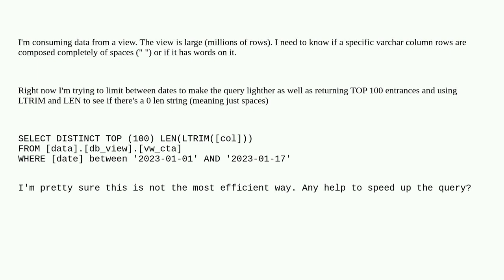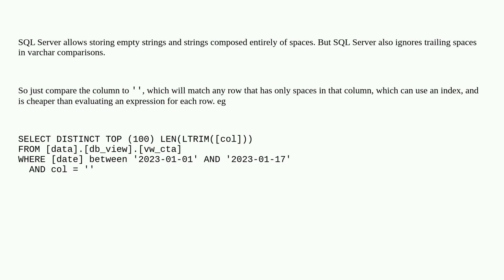Dba: Most efficient way of search for only spaces strings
Most efficient way of search for only spaces strings

A special thanks goes out to the awesome community

  sql-server query-performance